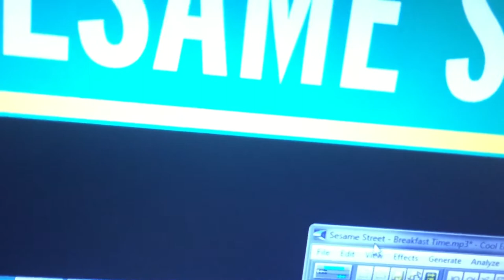Sesame Street - Breakfast Time (PAL)